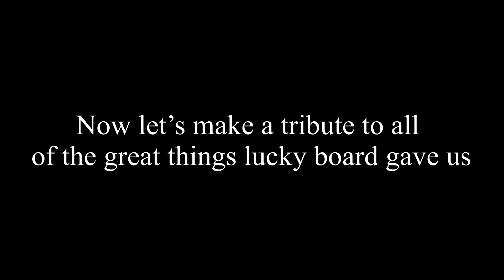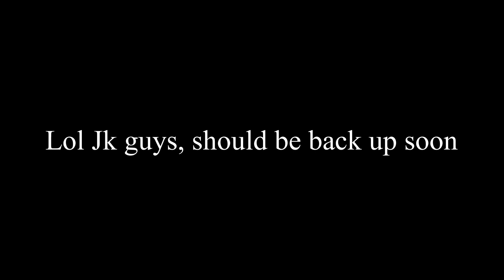PG3D Lucky Board Disappeared quicker than my dad